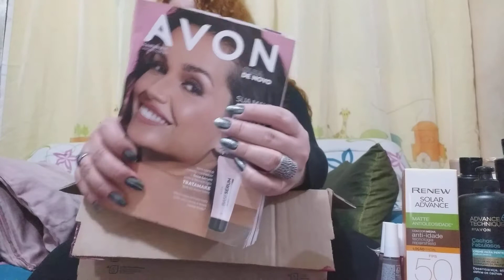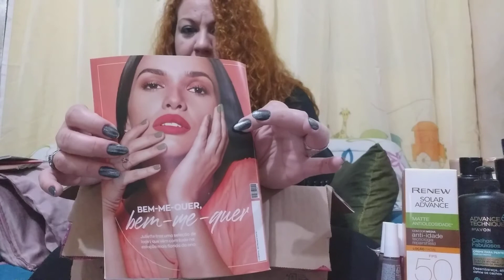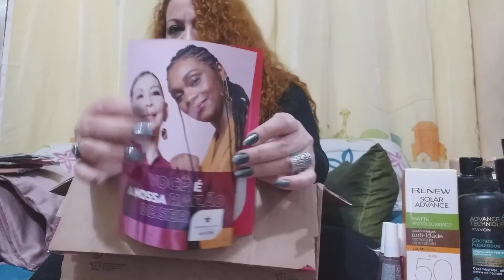Abertura de caixa da Avon Campanha 16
Abertura de caixa Avon campanha 16, postei bem atrasadonho mas não deixei de postar 😊